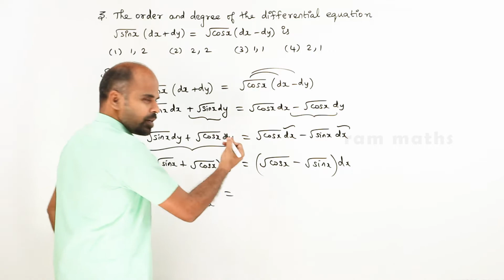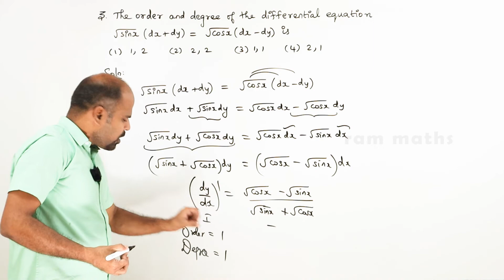Class 12 | Ex - 10.9 | Sum No. 3 | Ordinary Differential Equations | State Board | ram maths